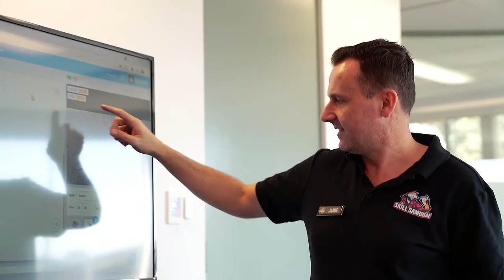How to teach values and morals through storytelling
Today's guest, Ross Fisher, is the author and creator of the Bobby & Morph stories, which aim to bridge this gap.
The collection introduces important morals and lessons into children's lives in the style of a classic. Chapters explore subjects such as thinking of others, the importance of being polite, and even the value of tidy up time.